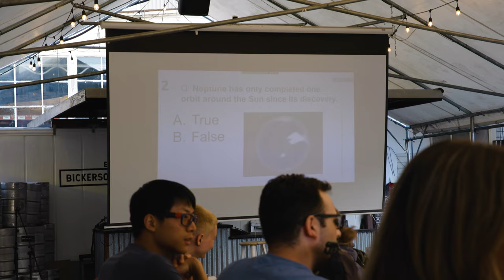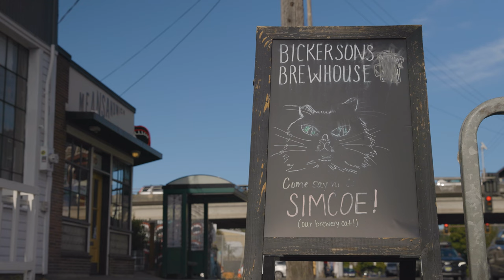Astronomy on Tap | University of Washington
Astronomy on Tap (AoT) events are free lectures open to the public that feature accessible, engaging science presentations on topics ranging from planets to black holes to the beginning of the Universe. Most events have games and prizes to test and reward your new-found knowledge! There is always lots of time to ask questions and interact with the presenters and other scientists who inevitably stick around for the beer.

As a satellite location of the larger organization, AoT Seattle is organized by UW Astronomy graduate students, and is held at local Seattle breweries on the 4th Wednesday of the month from 7-9 pm.